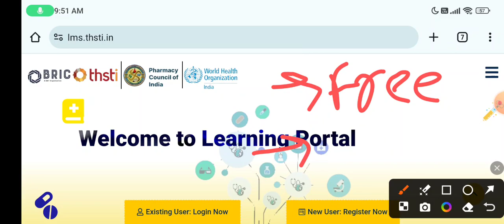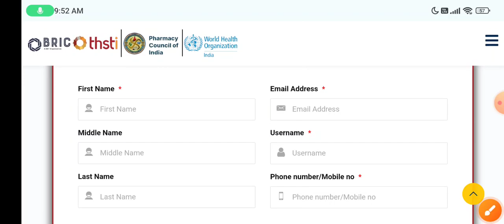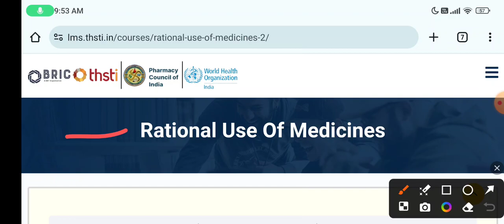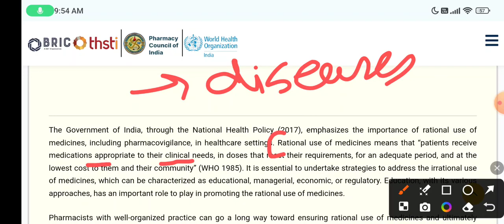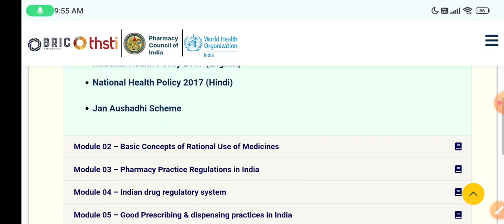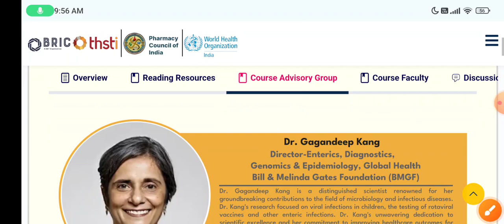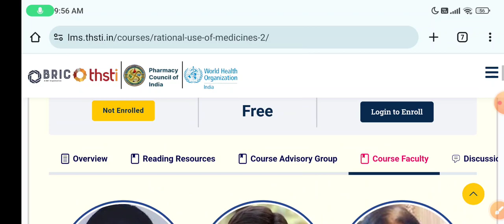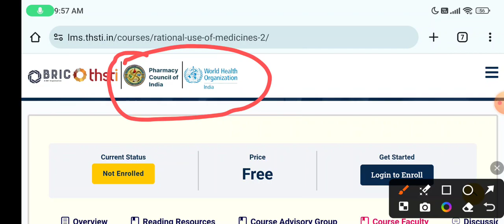Free certification course for all Pharmacist | PCI and WHO launch new course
Free Online Certificate Course for Pharmacy Students | B Pharmacy, D Pharmacy, M Pharmacy, Pharma D (Doctor of Pharmacy) Free Pharmacy Certificate Course

WHO, THSTI launch e-learning course Rational use of medicines for pharmacists. World Health Organization (WHO)rnment of In Office along with the TranslationalHeailinfulendie & Technology Institute (THSTI), Government of India in collaboration with the Pharmacy Council of India (PCI) have co-developed and launched an e-learning course on the Rational use of medicines for pharmacists.

tags -

Free course for pharmacist with certificate online pharmacy courses with certificates, free free online pharmacy courses with certificates in india 6 month pharmacy course
Free course for pharmacist with certificate

online pharmacy courses with certificates, free
free online pharmacy courses with certificates in india
6 month pharmacy course
Free course for pharmacist in india
best online pharmacy courses with certificates free
certification courses for pharmacist
free online courses for pharmacy students
Free course for pharmacist with certificate online
Free course for pharmacist with certificate in india

6 month pharmacy course
online certificate courses for pharmacy students

free pharmacy courses

free online pharmacy courses with certificates, free online certificate courses for pharmacy students,

certificate courses in pharmacy in india,

free pharma courses online,

how to get free government certificate,

national leve course on pharmacy,

free pharma course kaise kare,

free online courses for medical students,

free pharmacology course,

free medicine courses,

certification courses for pharmacist free online courses for pharmacy students

6 month pharmacy course